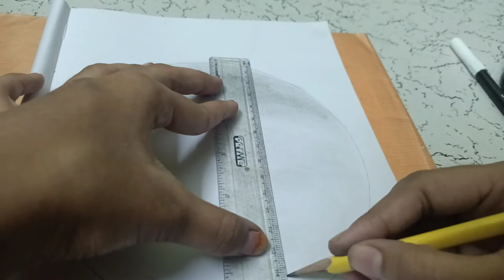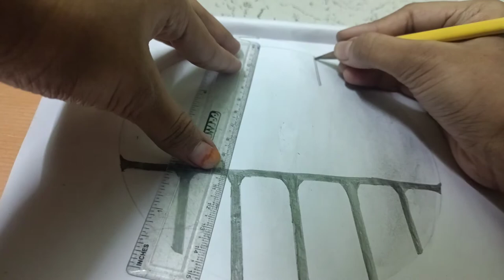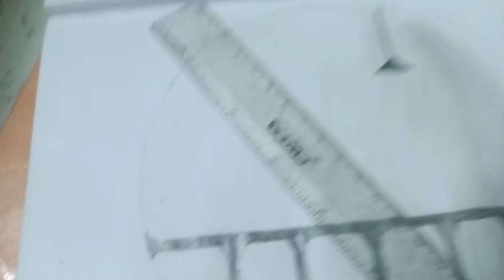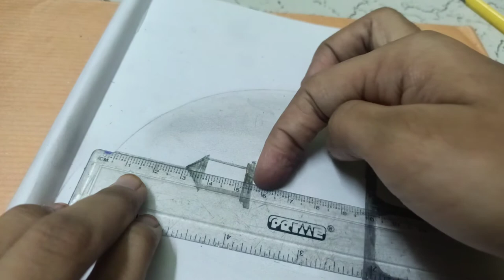how to do drawing